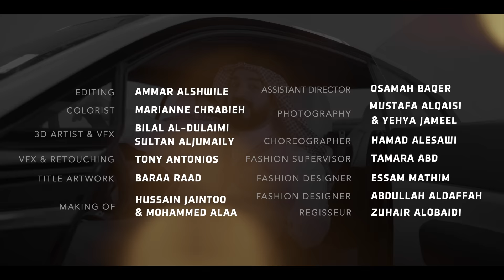مصطفى العبدالله & احمد البشير - ابو تريچية | (حصرياً) - 2024 Al-Abdullah&Albasheer - Abu Treychiya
Mustafa Al-Abdullah x Ahmed Albasheer - Abu Treychiya (Exclusive) |2024| (حصرياً) ابو تريچية

•Lyricist & Composer: Hussain Badran | حسين بدران
•Arranger: Hussain Badran | حسين بدران
•Mix & Mastering: Taif Adel | طيف عادل
•General Supervision: Ali Miri | علي ميري
•Director: Osamah Khair Allah | أسامة خيرالله
•Production : Star Casablanca | نجوم الدار البيضاء

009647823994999